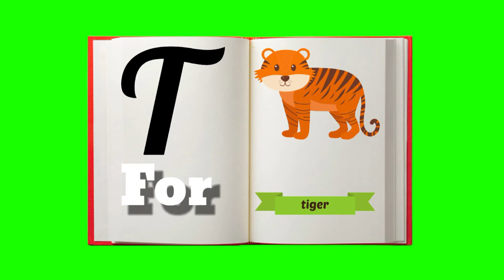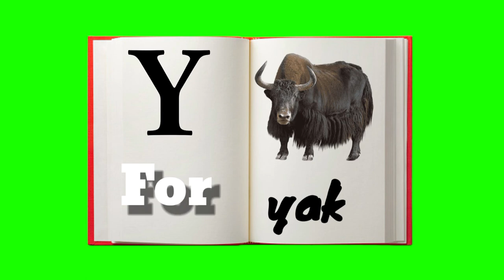Flipbook A for apple,b for baby,c for cat green screen video no copyright free download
filpbook video viral
A for apple,b for baby,c for cat green screen video no copyright free download#greenscreenvideoHD
b for boll|baby
A for apple,b for boll,c for cat green screen video no copyright free download#greenscreenvideoHDA for apple,b for baby,c for cat green screen video no copyright free download#greenscreenvideoHDFlipbook